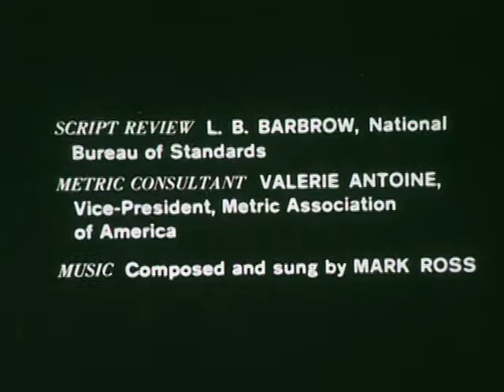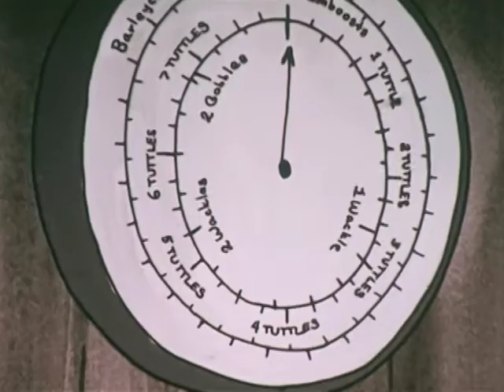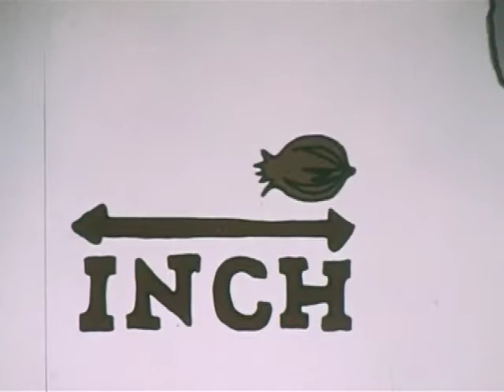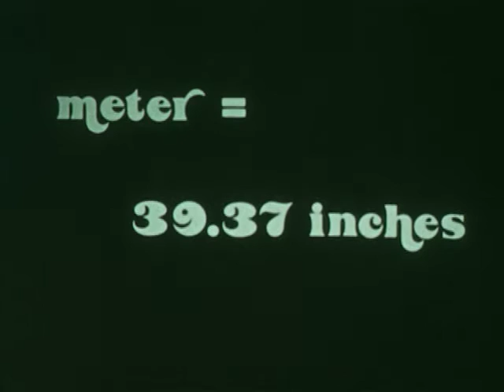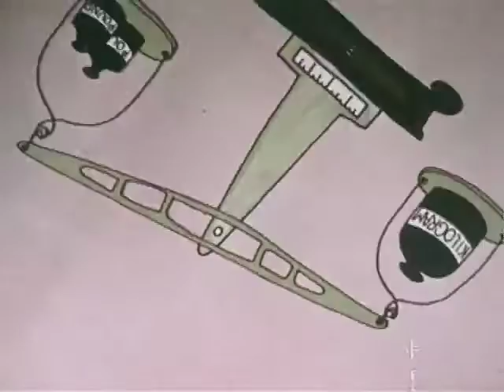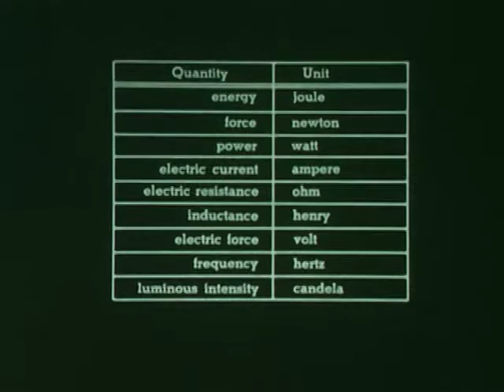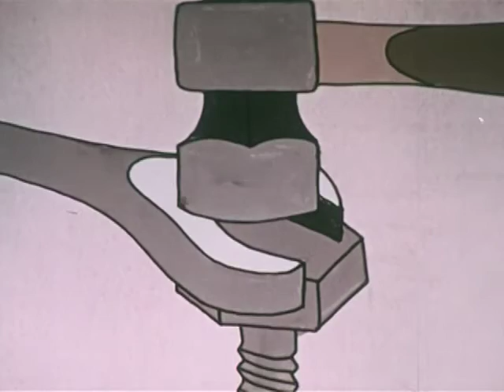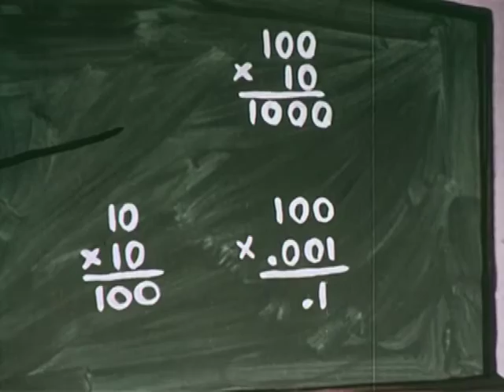A Metric America (1973)